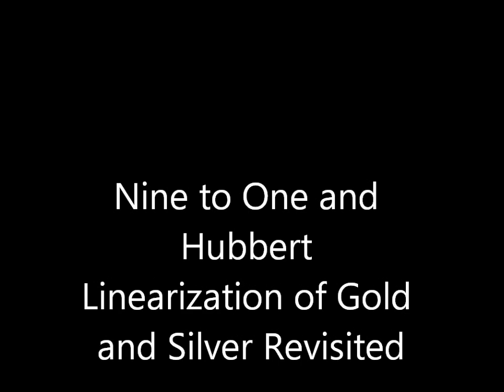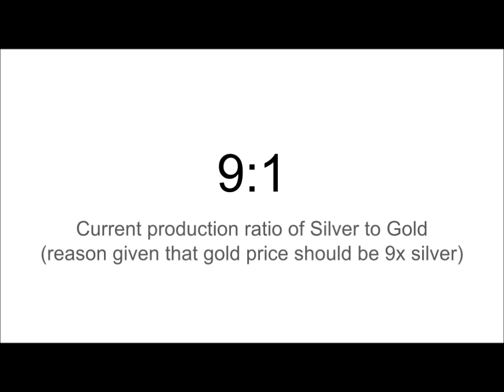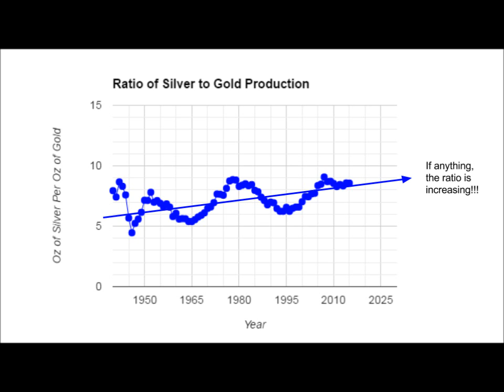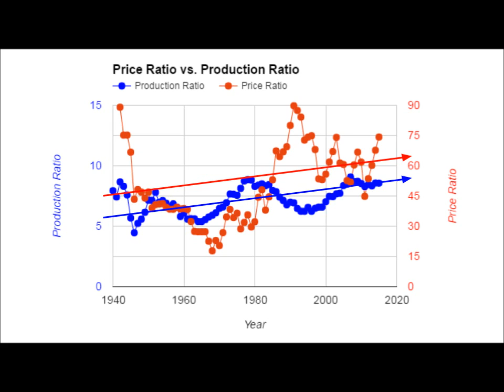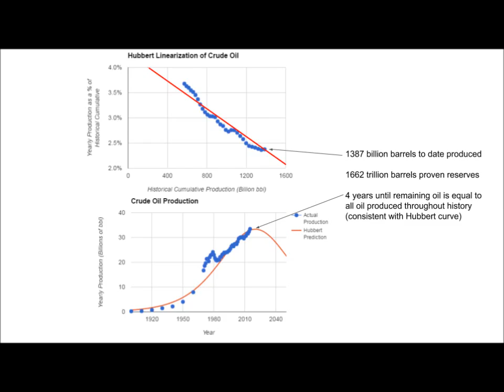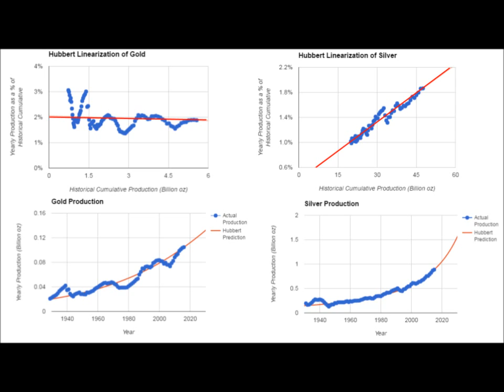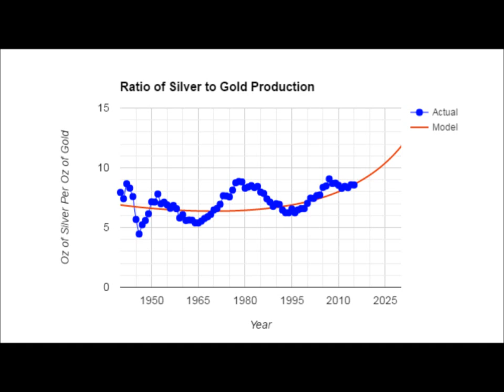Nine to One and Hubbert Linearization of Gold and Silver Revisited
Analyzing the production ratio of gold and silver relative to the price ratio.  Enjoy.